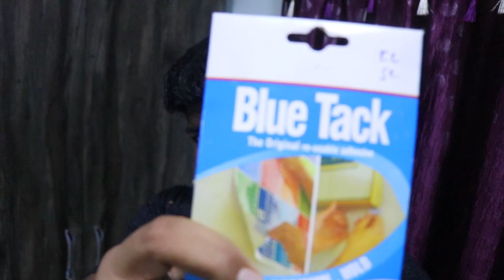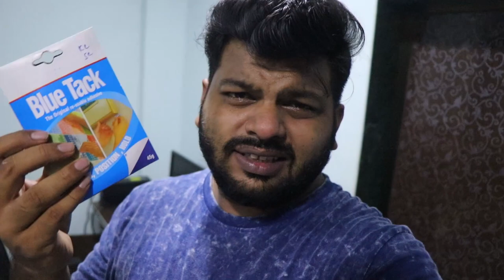Barish main Gopro ko kaise bachaye? | Motovlog in Rain | Hindi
In this video I am explaining how to protect your gopro in rains.

GoPro Hero 8 Black
GoPro Mic Adapter
Mic for Gopro
Ulanzi Case for Gopro
Helmet Strap Mount

Riding Jacket
Riding Shoes
Knee Guards
Bike rain cover

Canon 80D
Boya Mic